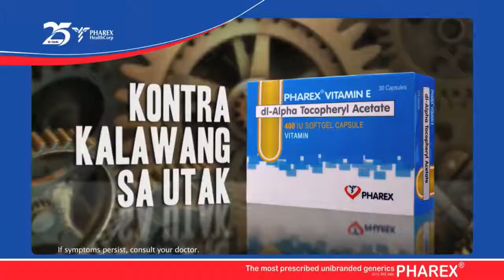BUSINESS TRIP 30's